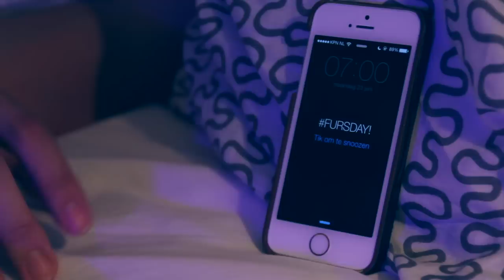JEZELF IN SLAAP HYPNOTISEREN! (Furvorites)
De beste tips om snel in slaap te vallen & meer!
▻ Volg m'n avonturen via Snapchat: Furtjuh

Verjaardagspostadres voor Oma Miep:
Oma Miep
Passeerdersgracht 18
1016 XH Amsterdam

Wil je me post sturen? Leuk! Dat kan naar dit adres:

Rutger / Furtjuh
Passeerdersgracht 18
1016 XH Amsterdam

Technische info:
Software: Final Cut Pro X
Camera: Canon 60D
Lens: Tamron 17-55mm 2.8
Vlogcamera: Canon S120